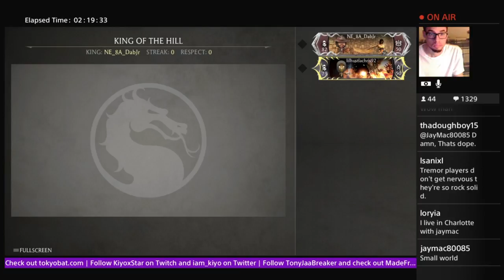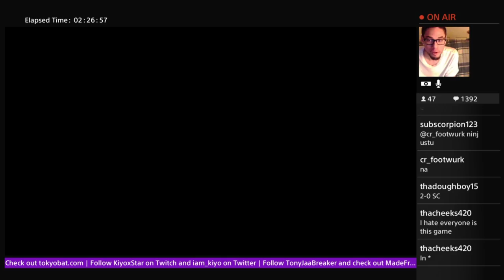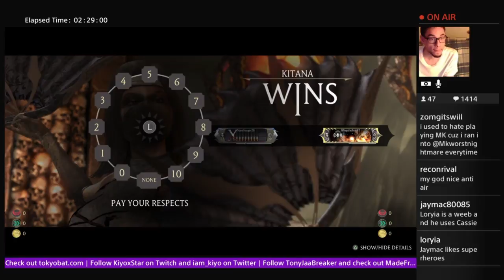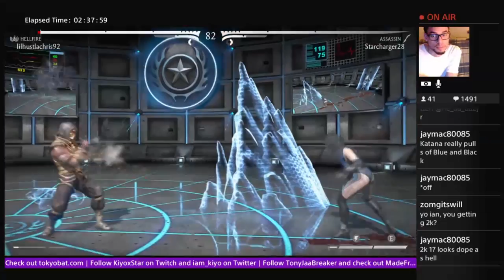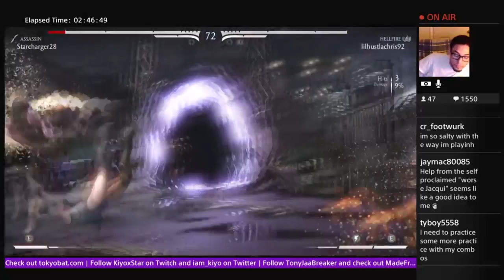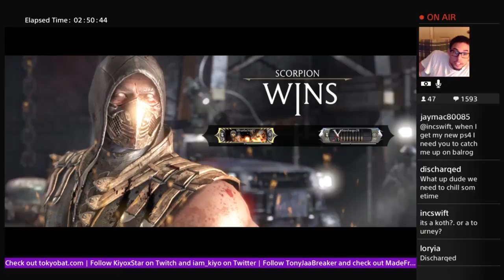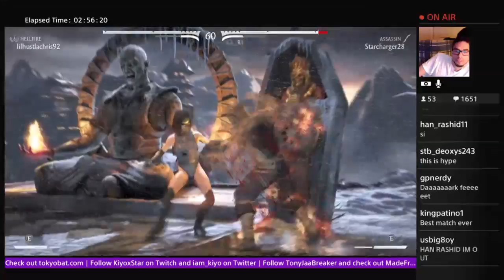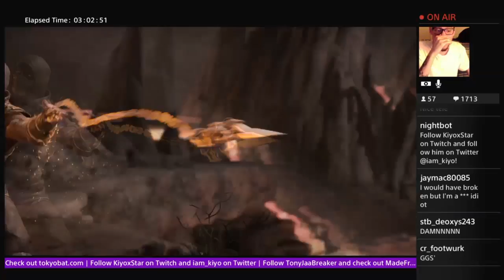Fight Night Fridays presents cR Footwurk vs Mutiny Starcharger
THE BEST SET OF MKX EVER!
Friday Night Fights every Friday at 6pm pst / 9:00pm est
Please contact them to sign up.